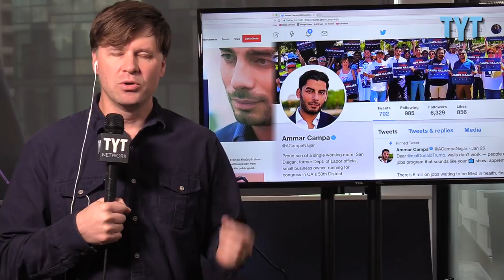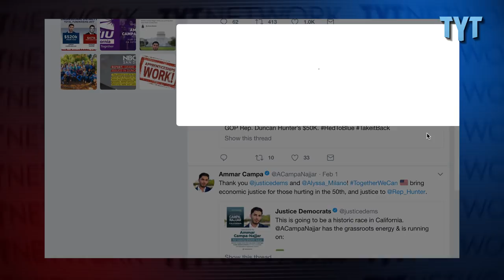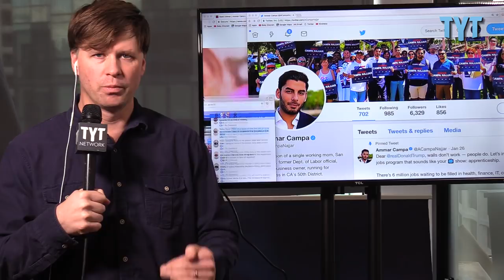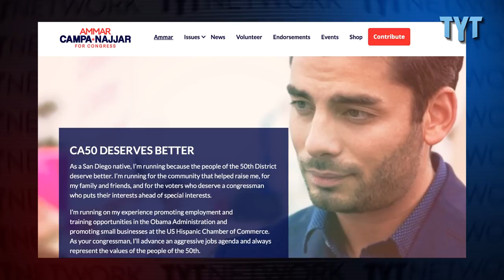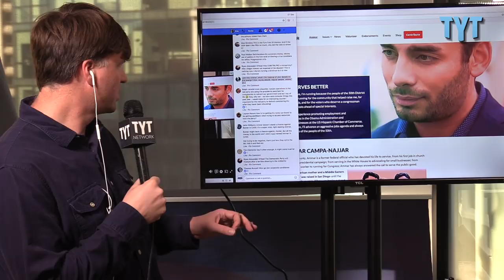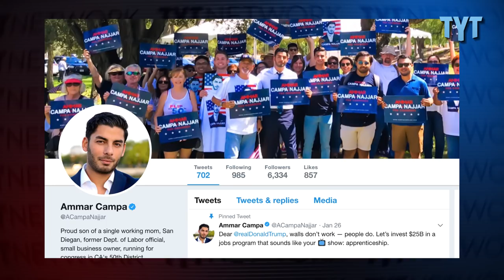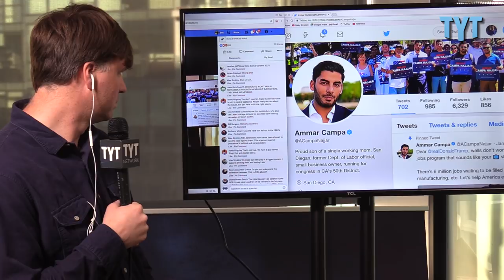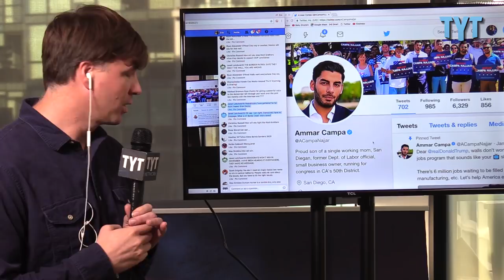Establishment Democrat Out-Raised By CA Progressive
TYT contributor Ryan Grim interviews Ammar Campa-Najjar, the progressive favorite in California's Congressional primary, which has 3 Democrats and 2 Republicans on the ballot.  The incumbent Republican, Duncan Hunter, is facing an FBI investigation for misuse of campaign funds.